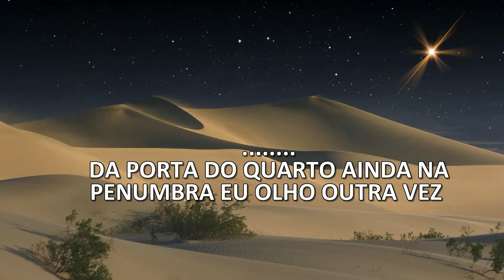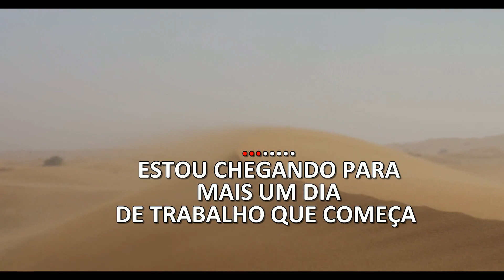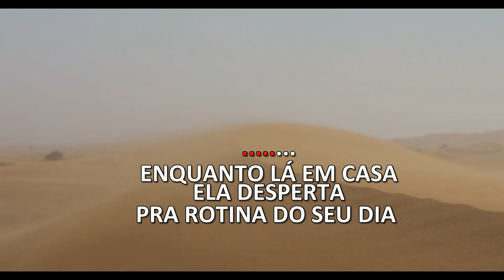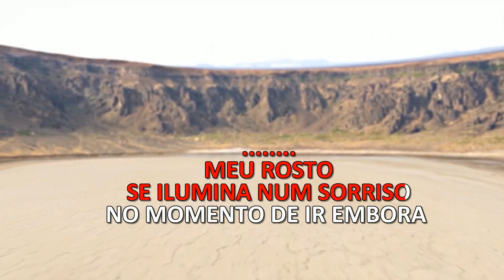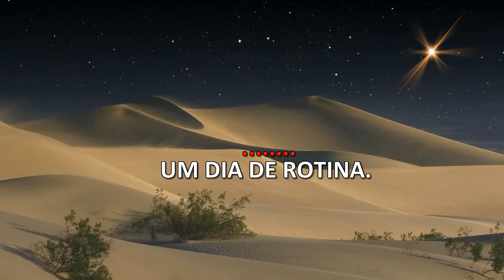KARAOKE - ROTINA - (VERS. 2) - ROBERTO CARLOS